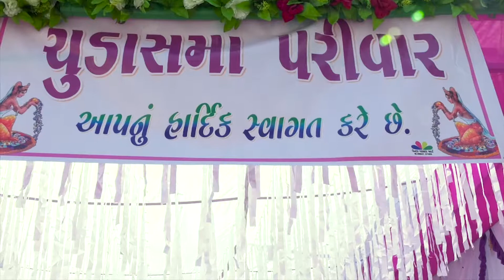Cinematic Wedding Highlight Brijesh Weds Nehal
Brijesh Weds Nehal Wedding Highlight-Jamkhambhaliya-Mo:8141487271
Cinematic Wedding From Khambhaliya-Gondal.
Camera's Use in Highlight,Canon eos r & Panasonic Ux90

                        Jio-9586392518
Address:-Nagar Gate,
Opp:Kanji Chatur Dharam Shala,
Mayur D'Studio.dst:Dev Bhumi dwarka ( GUJ )Ind.